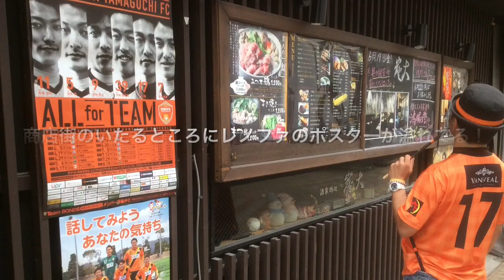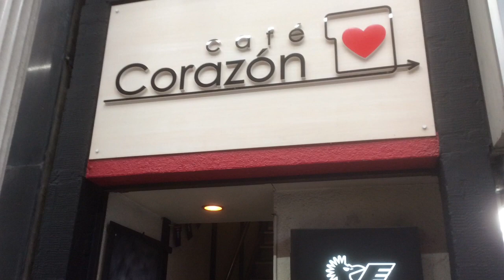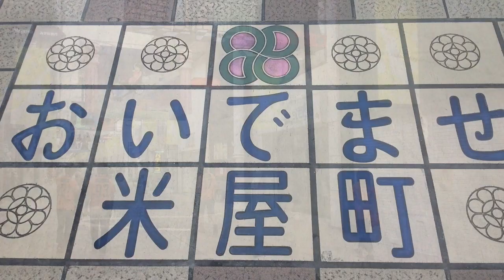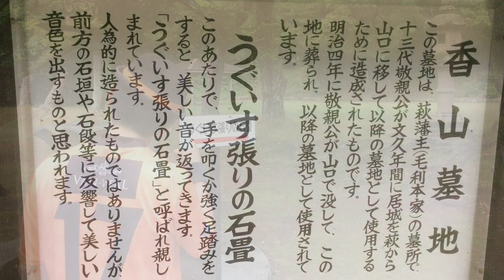レノファ山口を歩くin山口市 --ボム散歩 the final--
県内サポーターの方も、アウェイサポーターの方も、ぜひ山口を楽しんで下さい！